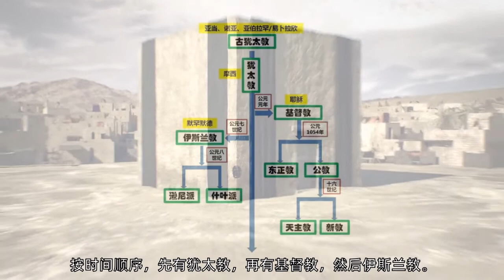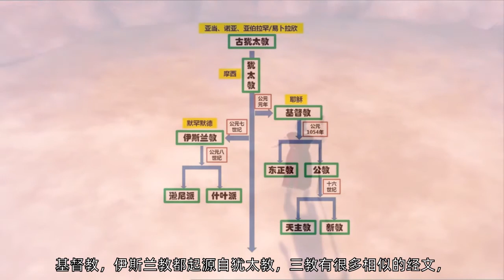中东启示录（一）：斗小三斗出的民族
16-17世纪欧洲国家开始向东方扩张，他们把东方按照距离欧洲的远近，划分为近东、中东和远东。“近东”是离西欧较近的巴尔干国家和亚洲的地中海沿岸国家。“中东”是从地中海东部到波斯湾的大片地区。“远东”是离西欧最远的亚洲东部地区。中东地区跨越亚、非、欧三大洲，沟通了大西洋和印度洋，战略位置非常重要。到了近代，丰富的石油资源和稀有的水资源加剧了中东内部的资源争夺，再加上复杂的宗教民族矛盾，和外部势力的煽风点火，中东成为了一座随时可能爆发的活火山。